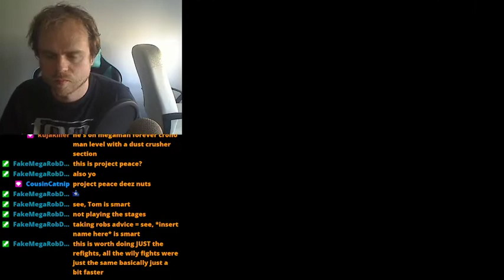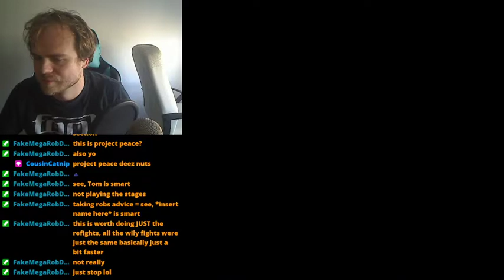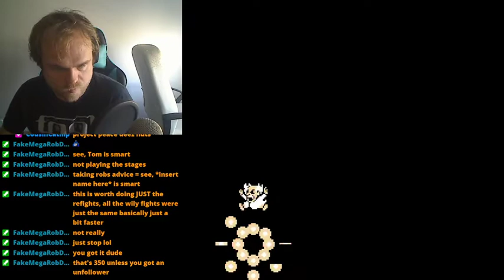Rockman 4: Harder Version